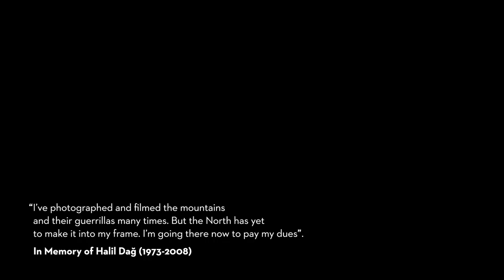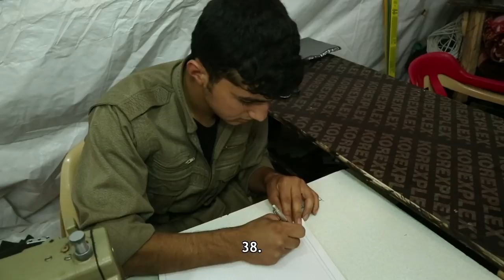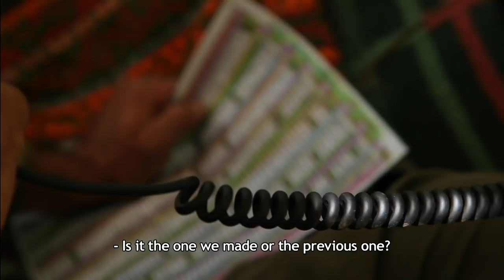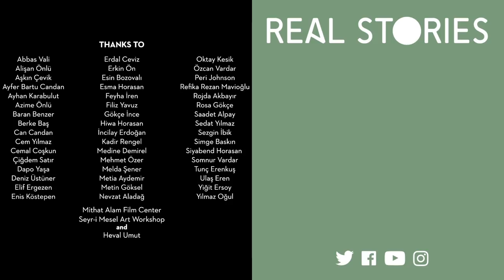BAKUR: The First Inside Look at the PKK’s Guerrilla Life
Shot in secret, BAKUR: Inside the PKK is the worlds first documentary made with inside access to the Kurdish separatist group, who are considered a terrorist organisation by Turkey, the US and NATO. The result is an inside look at the undeclared war going on in Turkey for decades. This was the first time any film crew had ever accessed these camps.

To date, the PKK has lost over 30 thousand of its members in combat against the Turkish State. What is the PKK’s perception of the state, justice and authority? What constitutes the foundation of their relationship to the people? How did the Kurdish movement evolve over the years into a battle for freedom founded on the women’s rights movement? How do the guerrillas who have been living under wartime conditions for 40 years manage to survive all year-round in the harsh outdoor living conditions in the mountains?

In search for answers to all of these questions, BAKUR: Inside the PKK introduces the audience to men and women who have chosen to join the armed resistance in order to create a new future. We witness life in three guerrilla camps located in three different regions of Kurdish territory within the Turkish borders.

Beautifully shot over months, we follow the lives of guerrilla fighters including the training and graduation of new recruits, their justice system and the progressive philosophies that guide them.

From BAKUR: Inside the PKK